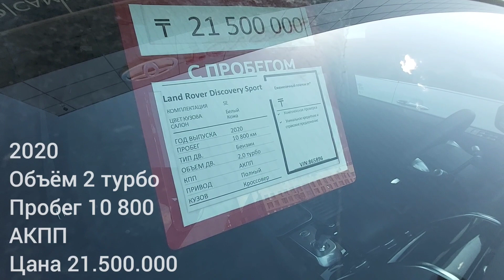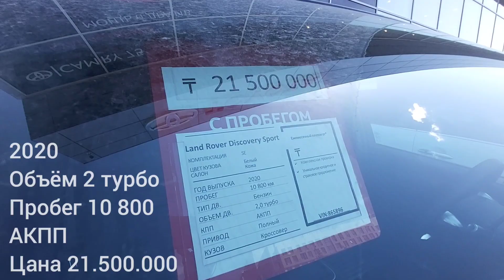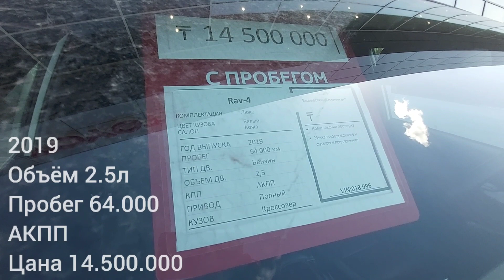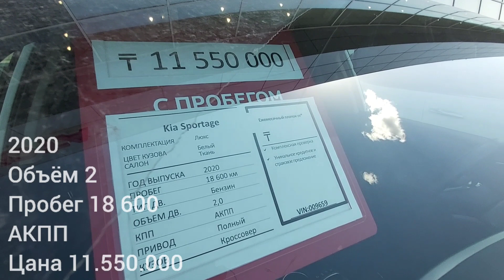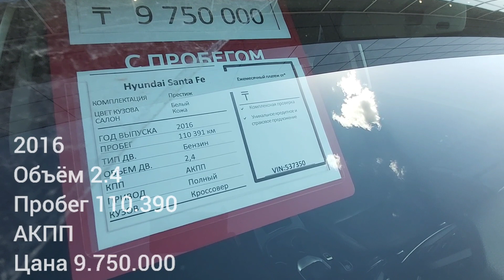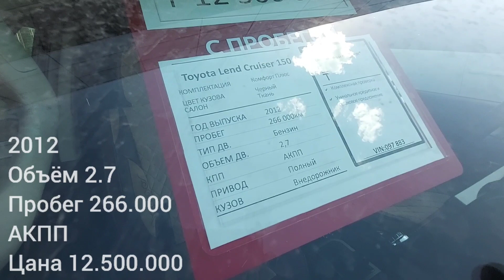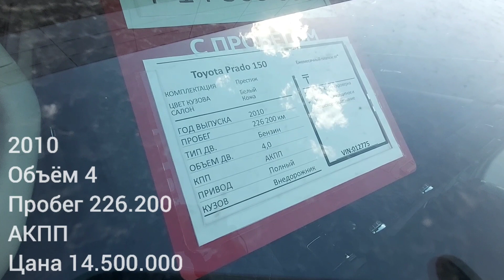тойота центр нур султан астана 2021 Ц Е Н Ы кредит рассрочка здесь есть бери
г.Астана , ул. Сейфуллина д.40, кабинет 16
☑️ Открытие ИП/ТОО; Закрытие ИП
☑️ Налоговые ОТЧЕТЫ (ИП);
☑️ Декларации (госслужба)
☑️ ЗАМЕНА ПРАВ; Переоформление авто
☑️ ЭЦП, СПРАВКИ (псих,нарко, не судимости и так далее)
☑️ Постановка очереди на жилье (ZHILFOND)
☑️ Прописка (временная, постоянная)
☑️ Прикрепление к поликлинике
☑️ Выдача Военных билетов, Приписных
☑️ Постановка на воинский учёт, в школу, в детсад
☑️ Оформление ПОСОБИЙ (АСП, ИНВАЛИДНОСТЬ и другое)
☑️Регистрация БРАКА; Расторжение БРАКА (Egov, Sud.kz)
☑️ Судебные дела ( помощь в оформлении исковых заявлении в суд и так далее)
☑️ Получение любых лицензии (на оружие и так далее)

Достар лайк басыныздар, пікір қалдырыныздар, каналға жазылуды және қоңырауды басуды ұмытпаныздар, «Столици рулит» арнада келесi кездескенще,  бярiнiздерге  -  көп рахмет!!!